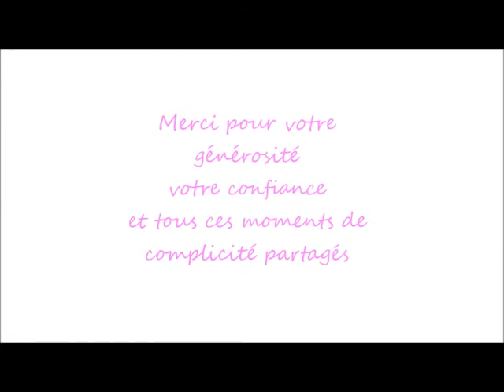Meilleurs Voeux pour 2015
People is beautiful
Que cette année vous apporte Amour et Emerveillement !